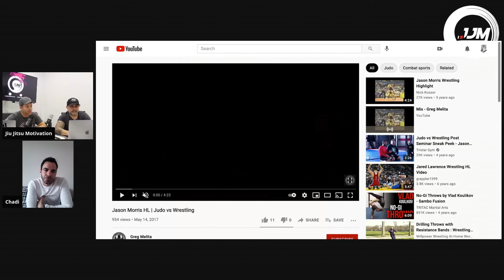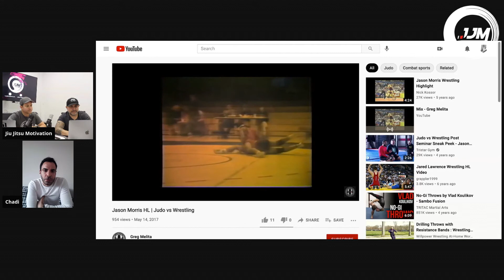Episode 04: The Real Evolution of Jiu Jitsu and Judo - Chadi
We talk with Chadi, a Judo historian and narrator, about the history and relationship between Jiu Jitsu and Judo.